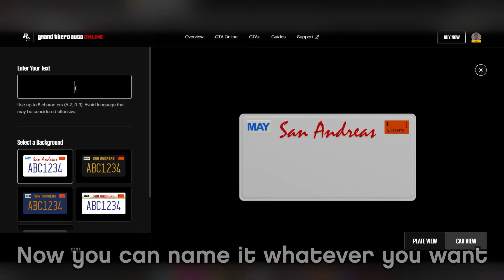How To Create NEW Custom License Plates In GTA Online!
yh, ow...hit the 👍 and 🔔 to be the first at my next videos! Thanks!

About:
I'm ''Los Santos Mechanic" and on this channel, you will see Weekly Update videos, GTA vehicles, Info videos, Guides and many more...To stay tuned about my latest videos subscribe and turn on notifications, this means a lot to me ;) It's comin' at ya!

Grand Theft Auto V (also known as GTA 5 or GTA V) is a 2013 action-adventure game developed by Rockstar North and published by Rockstar Games. It is fifteenth instalment overall. Release date was on September 17, 2013